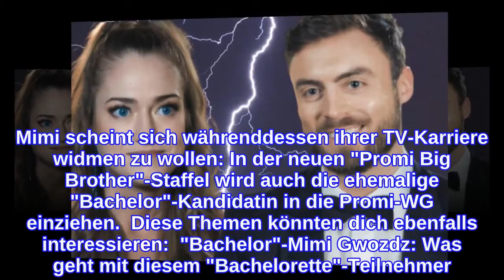"Bachelor"- Mimi GwozdzSeitenhieb gegen Niko Griesert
"Bachelor"- Mimi Gwozdz: TV-Sensation! Für Mimi Gwozdz hatte ihre Teilnahme bei "Der Bachelor" kein Happy End - und das, obwohl es von Anfang an so schien, als stimme die Chemie zwischen ihr und Rosenkavalier Niko Griesert. Von Anfang an wurde die 26-Jährige als heiße Favoritin gehandelt und so war es für die meisten wenig überraschend, als der 30-Jährige ihr - trotz langem Hin und Her mit Michèle de Roos - die letzte Rose überreichte. Doch ein Paar wurde aus den beiden bekanntermaßen nicht, im großen Wiedersehen offenbarte Mimi Gwozdz, dass sich schon kurz nach der letzten Nacht der Rosen abgezeichnet hätte, dass Niko an seinen Gefühlen zweifle. Und am Ende kam dann tatsächlich alles anders, denn mittlerweile ist er mit der Zweitplatzierten Michèle de Roos happy. Mimi scheint sich währenddessen ihrer TV-Karriere widmen zu wollen: In der neuen "Promi Big Brother"-Staffel wird auch die ehemalige "Bachelor"-Kandidatin in die Promi-WG einziehen.  Diese Themen könnten dich ebenfalls interessieren:  "Bachelor"-Mimi Gwozdz: Was geht mit diesem "Bachelorette"-Teilnehmer? Andrej Mangold: Dinner mit dieser "Promi Big Brother"-Schönheit Danni Büchner: "Promi Big Brother"-Sensation - und wer noch dabei ist "Bachelor"- Mimi Gwozdz: Schießt sie hier gegen Niko Griesert? Es scheint also, als hätte die 26-Jährige mittlerweile mit ihrer TV-Abfuhr von Niko Griesert abgeschlossen – oder doch nicht? Im Netz schien der TV-Kandidat jetzt ordentlich gegen den Ex-Bachelor zu schießen.  Als der offizielle Instagram-Account von "Promi Big Brother" mit einem Video die diesjährigen Kandidaten vorstellte, wurde auch Mimi gefragt, wen sie am liebsten auf den Mond schießen würde. Bei ihrer Antwort musste Mimi offenbar nicht lange überlegen und stellte klar:  Ob sich dieser Seitenhieb an Niko Griesert richtet, der mittlerweile sogar mit Michèle de Roos zusammengezogen ist, bleibt zwar offen, Mimis Blick scheint bei ihrer Aussage allerdings mehr als tausend Worte zu sprechen.
INFORMATION
• Source: ok-magazin